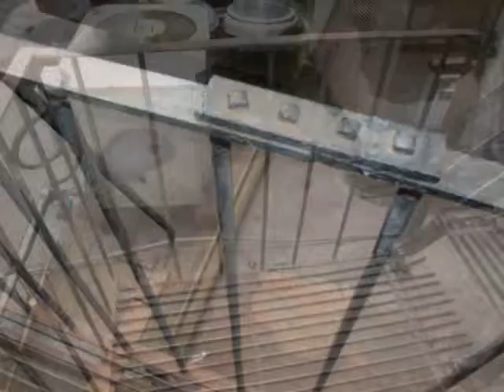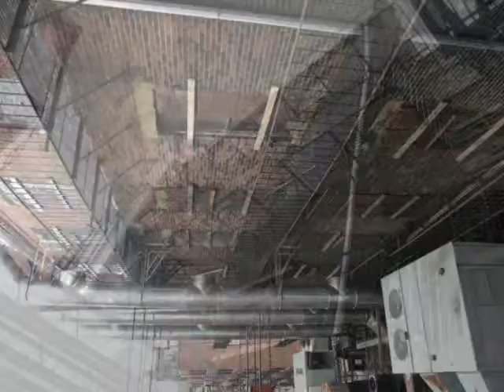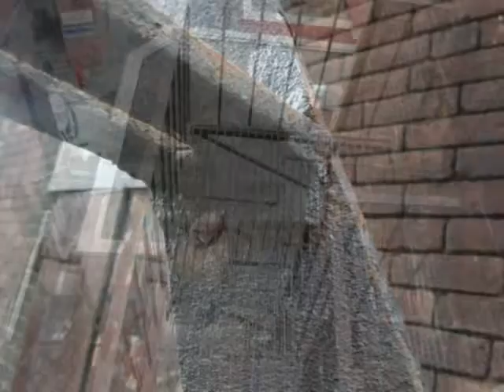Fail Inspection Boston MA 1-888-487-8210 A1 Fire Escapes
Fire Escapes  Fail  Inspection